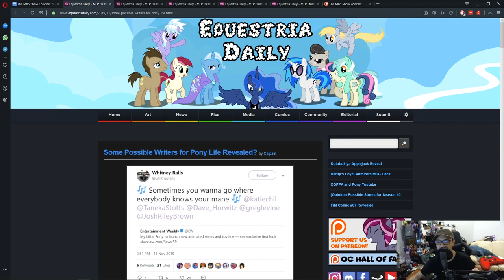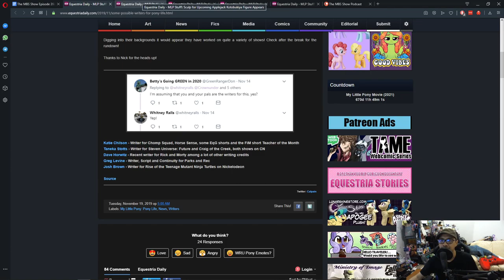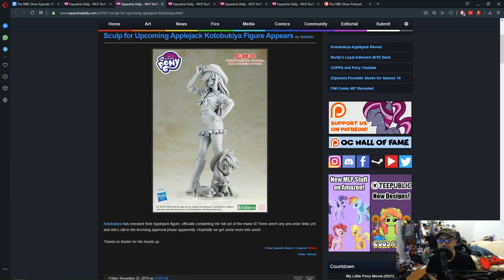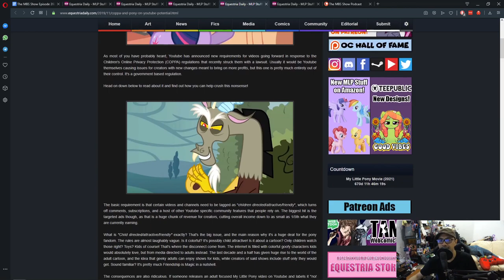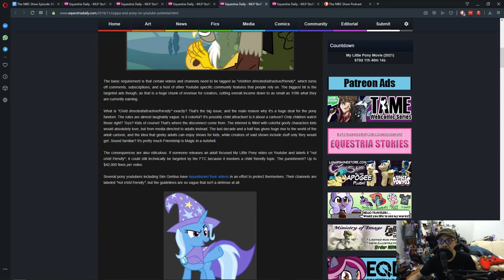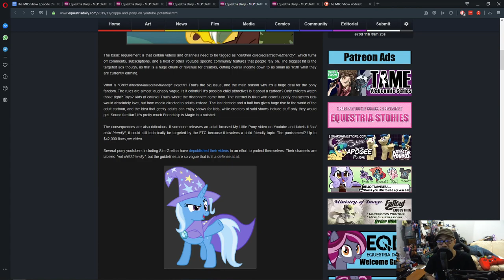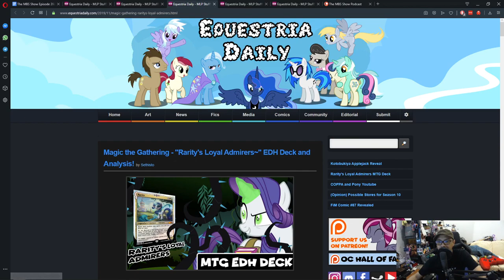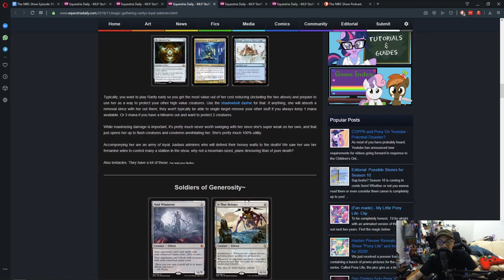The MBS Show Episode 392: Things Are Not Going To Be Easy